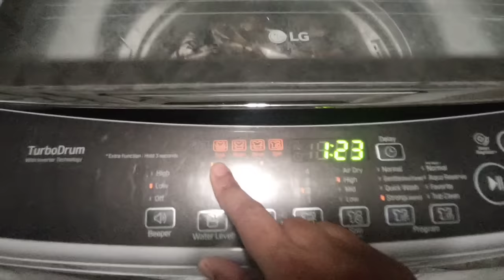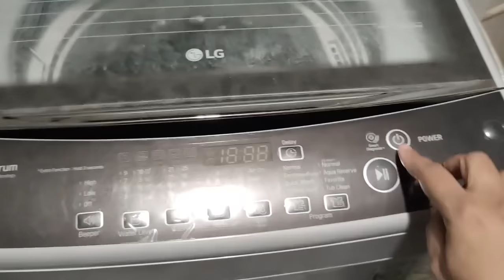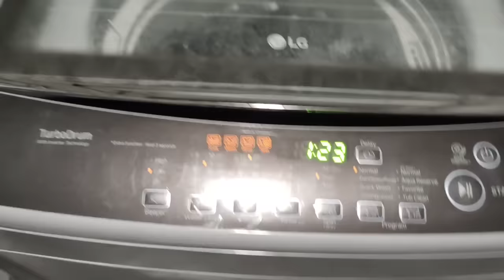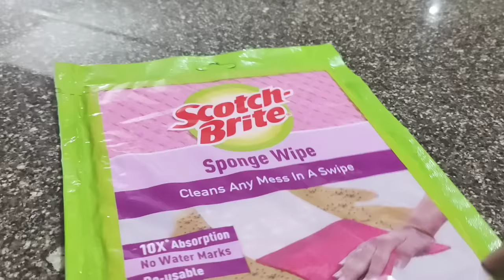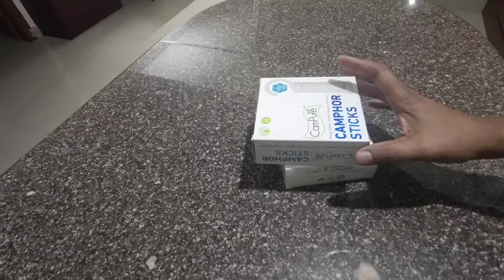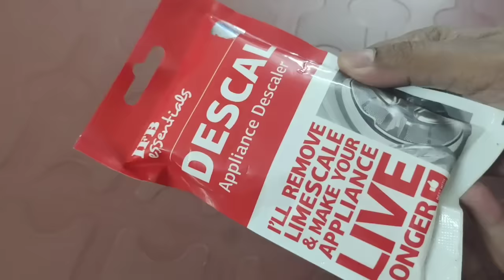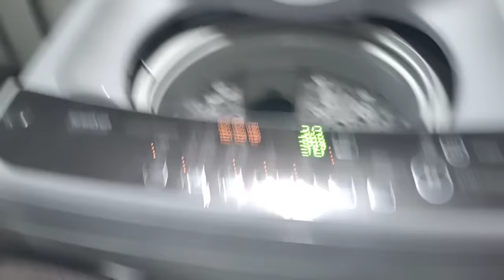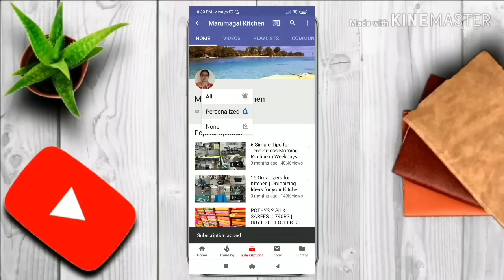No HARD WORK❌️ Only SMART✅️ WORK|25 SMART Gadgets for EASY Household Chores|House Cleaning Gadgets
1. AGARO VACUUM CLEANER (WIRED)
2. AGARO VACUUM CLEANER (WIRELESS)
(Shown in video)
(Similar Product)
3. CEILING DUSTER
4. 2 IN 1 SPRAY MOP
5. SCOTCH BRITE SCRUB
6. PLEDGE WOOD POLISH

*LIVING ROOM*
1. ARTIFICIAL FLOWERS
2. CURTAIN TIEBACK
3. ROSE POTPOURI
4. GOOD VIBES BOARD

*DINING TABLE*
1. 360 ROTATING ORGANIZER
2. TABLE COVER
3. DINING TABLEMATES

*POOJA ROOM*
1. ELEPHANT DOOR HANGINGS

2. SINK ORGANIZER 2
3. SOAP DISPENSER
4. VESSEL WASHING GLOUSE
5. WALL HOOKS
6. SHOWER HEAD FAUCET
7. SINK STRAINER
8. SINK CLEANING BRUSH
9. DISH DRYING MAT

*KITCHEN*
1. CORNER STAND
2. KITCHEN ORGANIZER
3. UNDER CABINET ORGANIZER
4. AGARO KETTLE
6. HIT GEL
7. LIZARD SPRAY
8. AGARO COFFEE MAKER
9. OIL SPRAY BOTTLE
10. KNIFE SHARPENER
11. WIRE HOLDER
12. KITCHEN STORAGE ORGANIZER

*BEDROOM*
1. MOBILE HOLDER
2. MOBILE HOLDER
3. DOUBLE SIDE TAPE

*WARDROBE*
1. FRAGRANCE SACHETS
2. SAREE ORGANIZER 1
3. SAREE ORGANIZER 2
5. KURTI ORGANIZER

*BATHROOM*
1. BRUSH WITH LONG HANDLE
2. WALL HOOKS

*STUDY TABLE*
1. STUDY TABLE ORGANIZER
2. STUDY TABLE CHAIR

*WASHING MACHINE*
Cleaning Powder

To Contaact Me Mail To